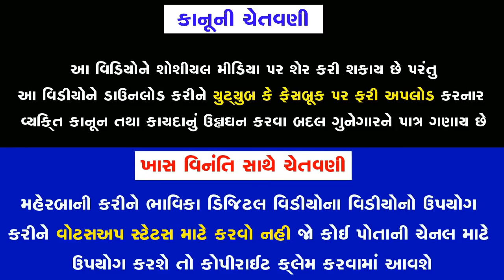Karie Lagan Dabal 20 ma || Parul Rathva New timli 2020 || Shailesh Rathva new timli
Title- Karie Lagan 2020 ma
Singer- Shailesh Rathva, Parul Rathva
Lyrics- Shailesh Rathva

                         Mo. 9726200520